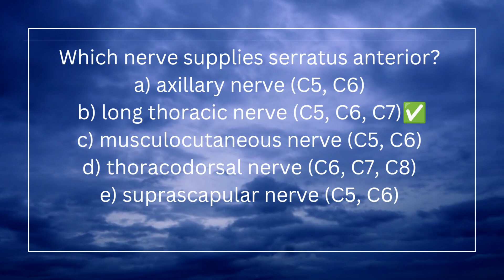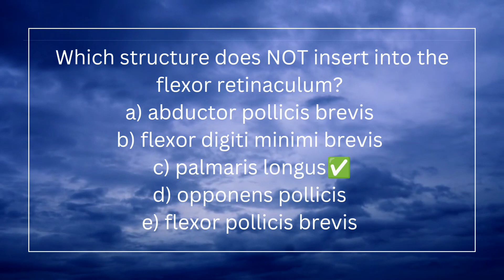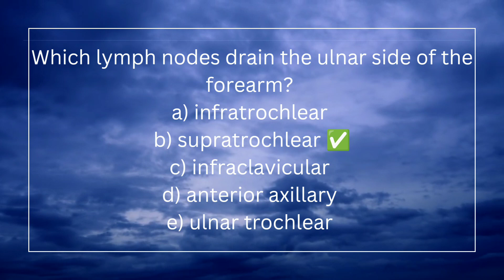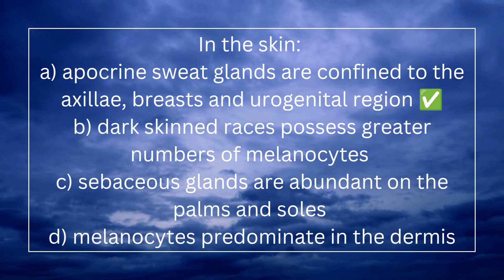Part-3 Ppsc Past | Anatomy MCQ's | Upper limb MCQ's